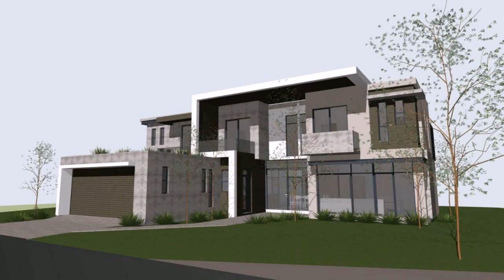Buy Car NY 5% DP